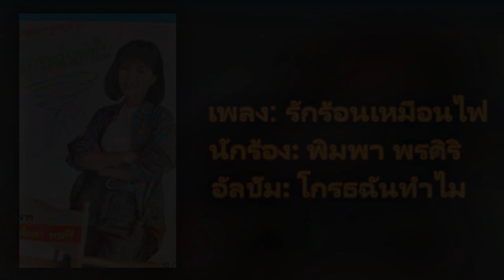[Audio] 04.รักร้อนเหมือนไฟ - พิมพา พรศิริ [320Kbps] (ชุด โกรธฉันทำไม) 1983